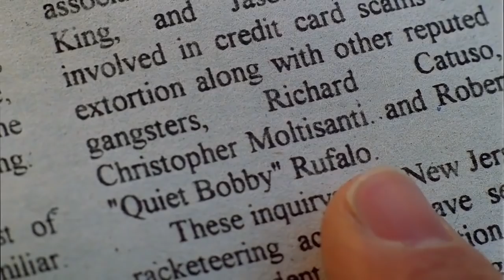The Sopranos - Christopher Moltisanti wants to be wanted by the FBI